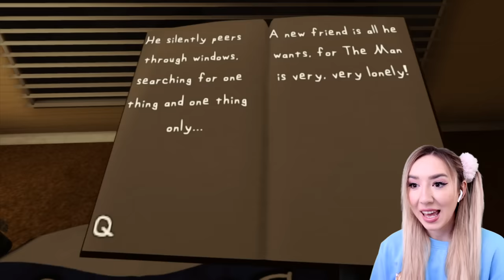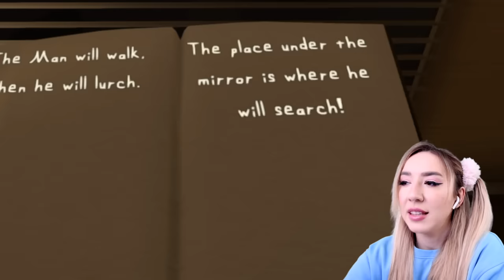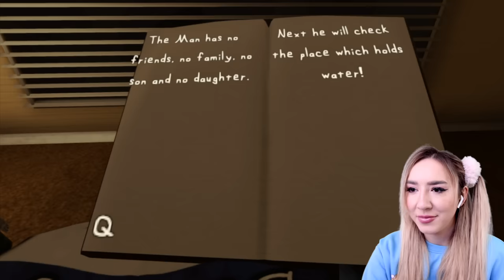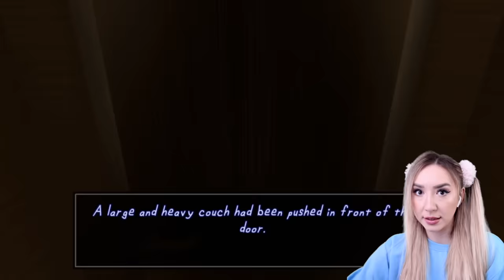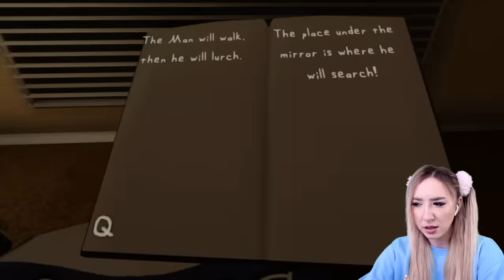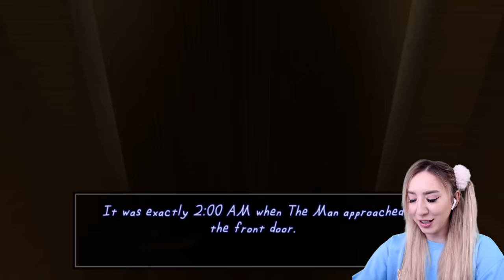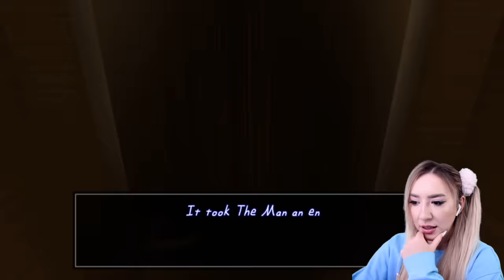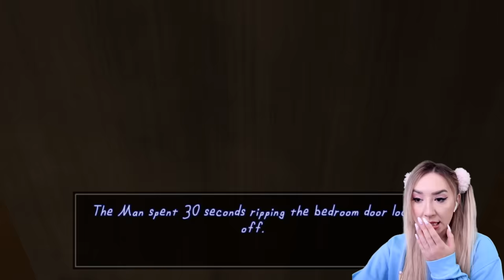VERSTECK Dich um 3 Uhr nachts vor dem MANN vom FENSTER in Deinem HAUS (the man from the window)